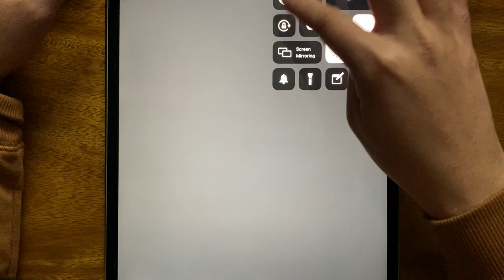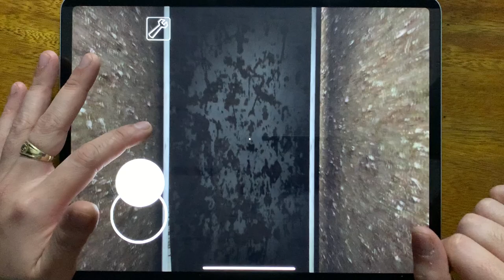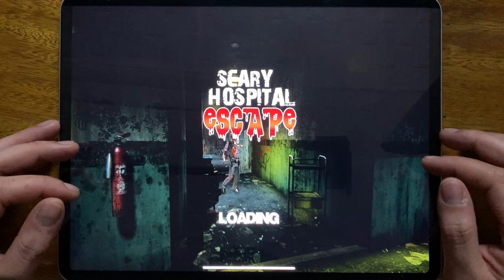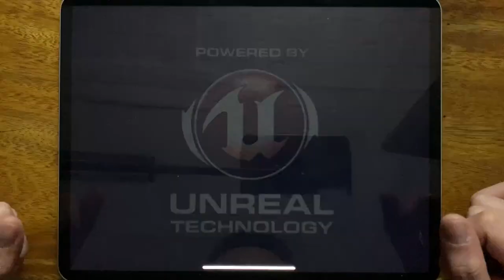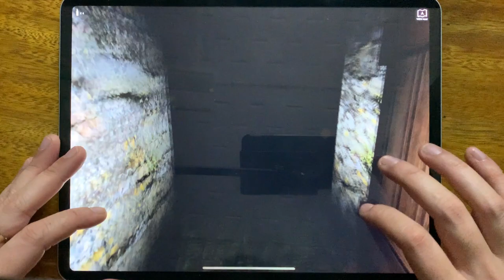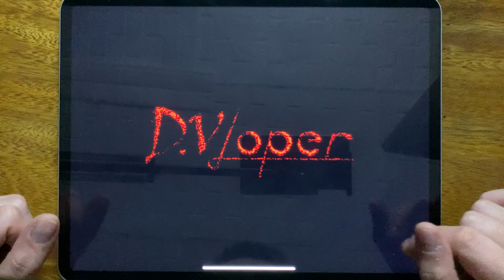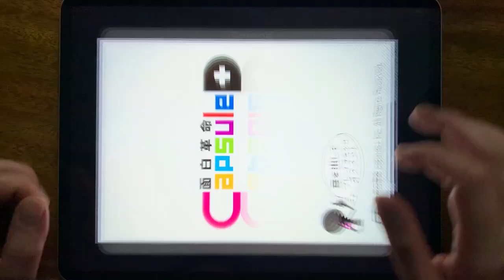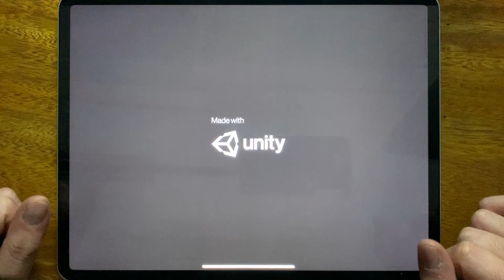Bendy Run, Granny, Slendrina The School, Scary Hospital Escape, Slender 2, Dungeon Night Mares...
Bendy Run, Granny, Slendrina The School, Scary Hospital Escape, Slender 2, Dungeon Night Mares, Siren Head The Survival, Siren Head Field, Granny Chapter 2, Found, The Horror Night Room Escape, Fear The Spooky Dead Survival